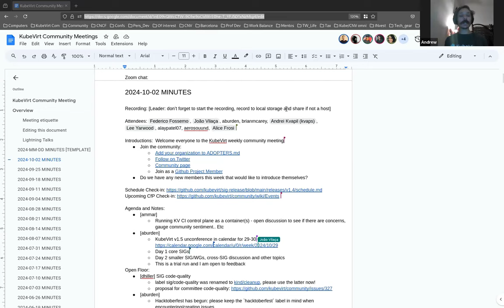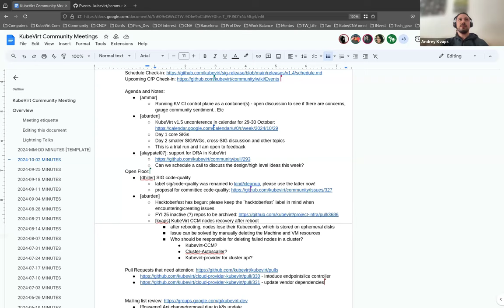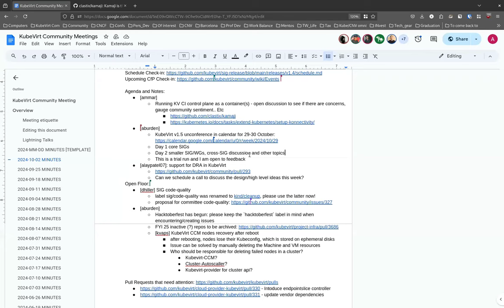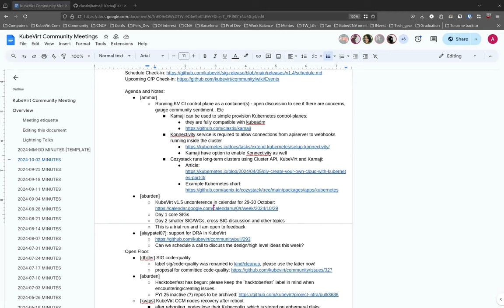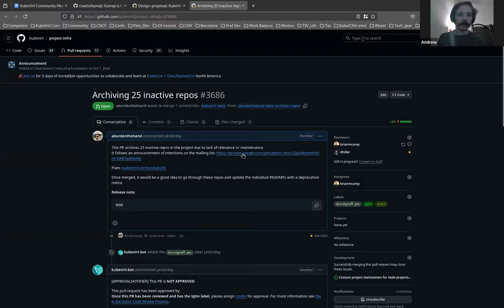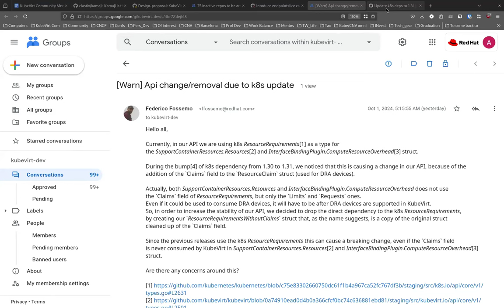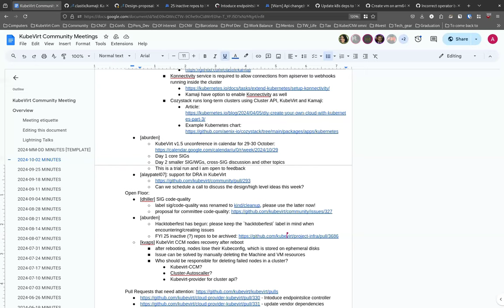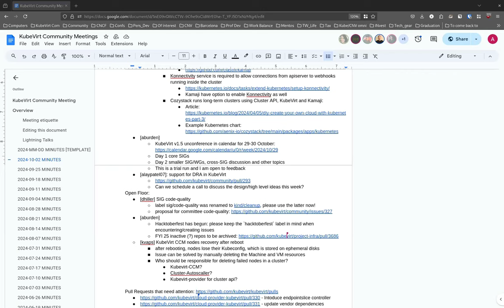KubeVirt Community Meeting 2024-10-02